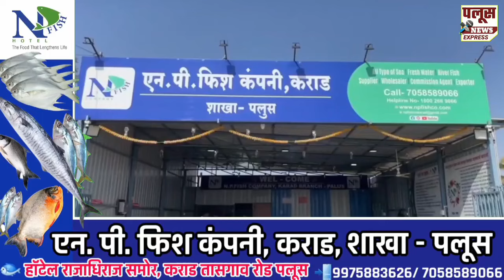CRIME NEWS | SANGLI लिफ्ट देण्याच्या बहाण्याने लुटणारे दोघे जेरबंद,विश्रामबाग पोलिसांची कारवाई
लिफ्ट देण्याच्या बहाण्याने लुटणारे दोघे जेरबंद, विश्रामबाग पोलिसांची कारवाई; मुद्देमाल केला जप्त